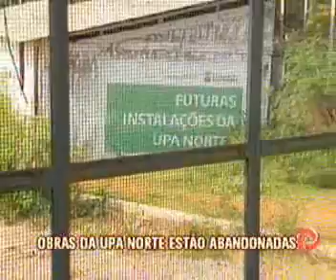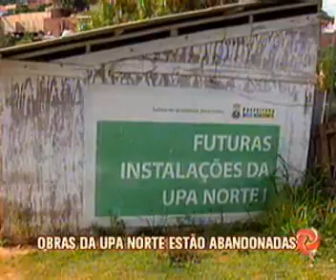Obras da Upa Norte estão abandonadas em BH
Mato alto, sujeira e portas quebradas, fiação soltas nas salas, são alguns dos problemas encontrados na obra do bairro Aarão Reis. A Prefeitura explicou que a situação está assim desde que a construtora desistiu do trabalho, uma nova licitação será feita no segundo semestre deste ano.